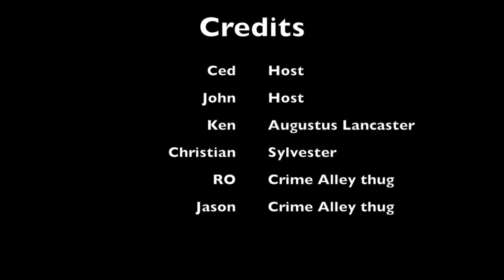Slander Ent: Slander News episode 2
In this episode of Slander News we will report on the hardwood special. Our investigators will get to the bottom of so called heroes stories involving sex and scandal.